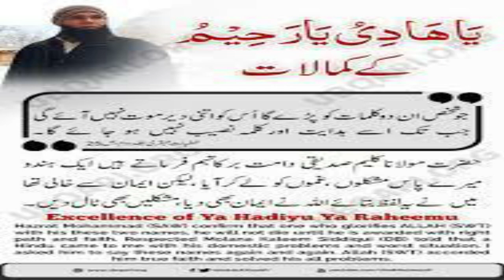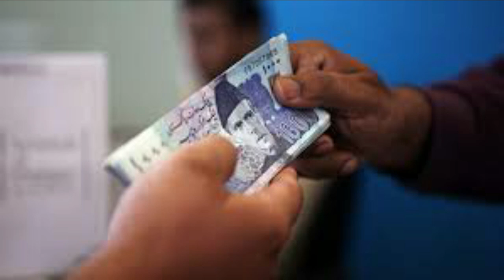Ya Hadiyu Ya Raheemu K Kamalaat Aur Mushahdaat | Ubqari Wazaif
Is video main ya Hadiu ya Raheemu k mushahdaat bayan kiya gay han.